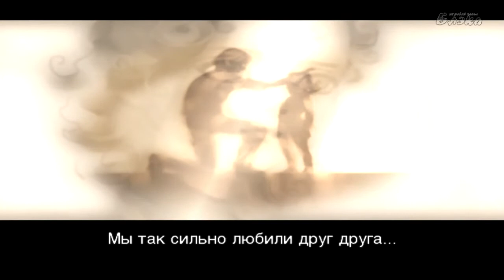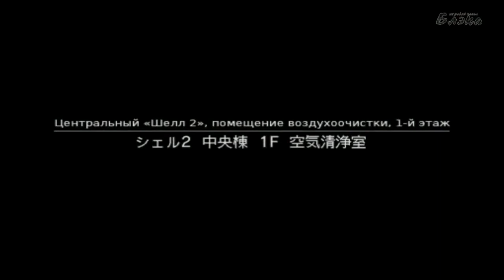Metal Gear Solid 2 (16) боязнь воды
Прохождение игры Metal Gear Solid 2: Sons of Liberty

Metal Gear Solid 2: Sons of Liberty — видеоигра в жанре стелс-экшена, разработанная Хидэо Кодзимой и студией Konami в 2001 году для приставки PlayStation 2. Игра является прямым продолжением успешной Metal Gear Solid и хронологически может считаться седьмой игрой в серии Metal Gear, а также четвёртой созданной при участии Кодзимы.

Основные события разворачиваются на очистительном заводе Биг Шелл (англ. Big Shell), который захватила группа террористов, именующих себя «Сынами свободы». Они требуют огромный выкуп в обмен на жизнь президента Соединённых Штатов, угрожая в случае неисполнения требований уничтожить завод, что приведёт к экологической катастрофе. Мотивы и личности многих антагонистов, равно как и союзников, часто меняются с течением времени; главные герои впоследствии узнают о заговоре мирового масштаба, затеваемом могущественной организацией под названием «Патриоты».

Игра была благоприятно воспринята критиками, её продажи составили около 7 млн. копий по всему миру. Средняя оценка игры сайтом Metacritic составила 96%, что принесло игре 4-е место в списке самых популярных игр PlayStation 2 и 6-е место — в списке лучших игр всех времён. Хотя игровой процесс и был оценен преимущественно положительно, мнения критиков разделились относительно философской составляющей и способа подачи сюжета, в котором рассматривались такие темы как мемы, социальная инженерия, теория заговора, цензура и искусственный интеллект. В игре затрагивается тема постмодернизма, а одной из её отличительных черт является художественное выражение. Споры по поводу игры вызвали запутанное повествование и новый главный герой.

P.S. Я Не Артур, я просто перезаливаю его старые прохождения, которые были удалены.